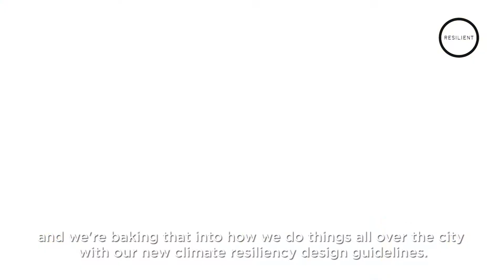New York City Chief Resilience Officer Daniel Zarrilli: Why NYC is divesting from fossil fuels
In January 2018, the City of New York will divest its pension funds from fossil fuel reserve owners. The City's Chief Resilience Officer, Daniel Zarrilli, talked to us about why the City made this decision and how the City is taking action to build resilience against future challenges.